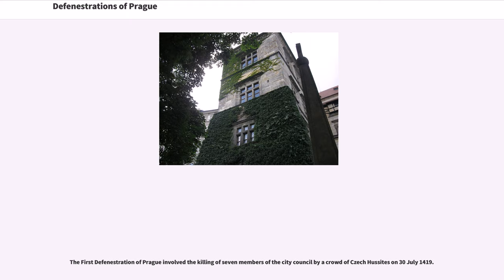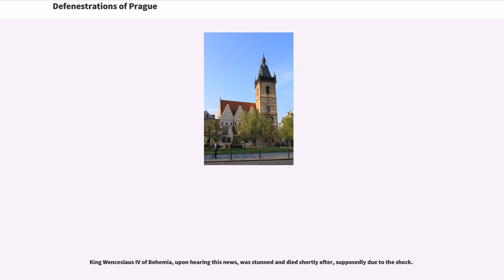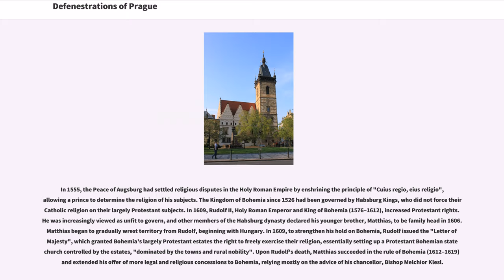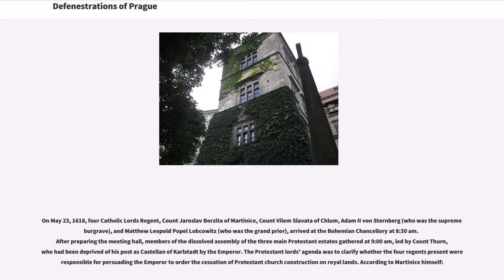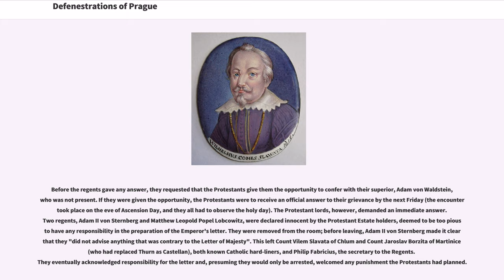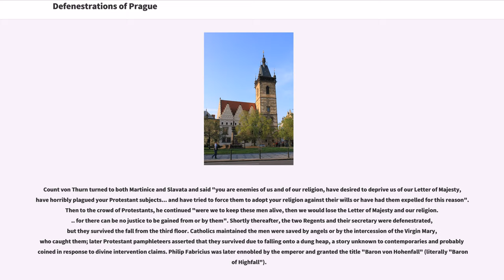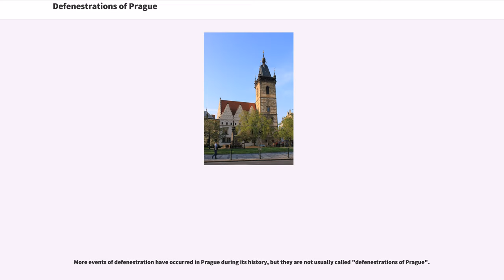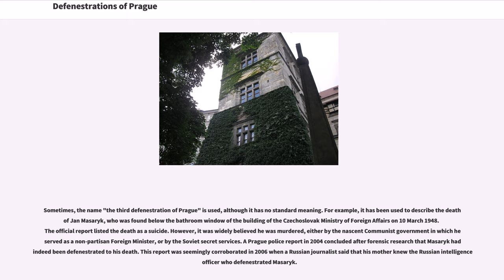Defenestrations of Prague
The Defenestrations of Prague (, , ) were two incidents in the history of Bohemia in which multiple people were defenestrated (that is, thrown out of a window). The first occurred in 1419, and the second in 1618, although the term "Defenestration of Prague" more commonly refers to the second. Each helped to trigger a prolonged religious conflict inside Bohemia (the Hussite Wars, 1st defenestration) or beyond (Thirty Years' War, 2nd defenestration).

The First Defenestration of Prague involved the killing of seven members of the city council by a crowd of Czech Hussites on 30 July 1419.

Jan Želivský, a Hussite priest at the church of the Virgin Mary of the Snows, led his congregation on a procession through the streets of Prague to the New Town Hall (Novoměstská radnice) on Charles Square. The town council members had refused to exchange their Hussite prisoners. While they were marching, a stone was thrown at Želivský from the window of the town hall and allegedly hit him. This enraged the mob and they stormed the town hall. Once inside the hall, the group defenestrated the judge, the burgomaster, and several members of the town council. They were all killed by the fall.

King Wenceslaus IV of Bohemia, upon hearing this news, was stunned and died shortly after, supposedly due to the shock.

The procession was a result of the growing discontent at the contemporary direction of the Church and the inequality between the peasants, the Church's prelates, and the nobility. This discontent combined with rising feelings of nationalism increased the influence of preachers such as Jan Želivský,...